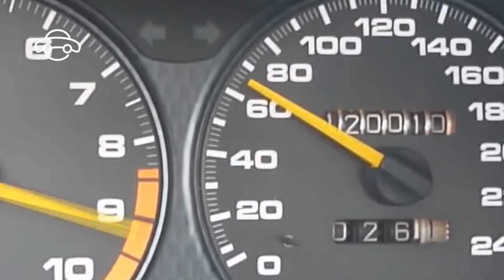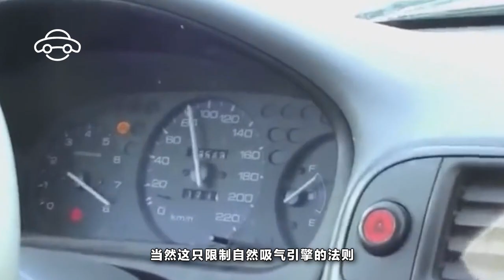渦輪引擎好還是自然吸氣引擎好？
引擎可說是汽車的重大機件之一，也可稱之為心臟，一部汽車少了引擎哪裏都去不了，從第1部汽車開始研發至今已經超過1個世紀，從機械運作的方式到現今精算的電腦運算，都代表著每個不同時代的進化，而今天小編要分享的是傳統引擎的運作方式：自然吸氣引擎的運作原理。